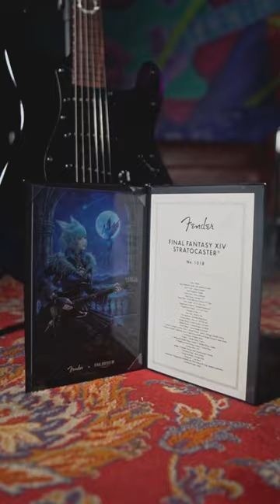Fender Stratocaster Final Fantasy 14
La colaboración de @fender y @ffxv ha dado como resultado una guitarra asombrosa. Tiene un atuendo fiel a la saga de Final Fantasy XIV. Está hecha de aliso y un acrílico en el cuerpo dando un aspecto cristalino donde resalta el color morado y azul, que en este juego es un tema central y representa la luz y la oscuridad en su constante lucha.

Conoce más en eusica.mx